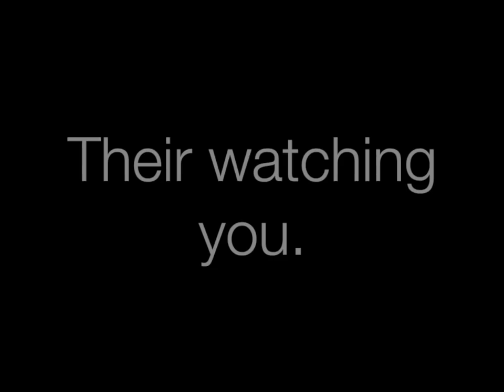They are everywhere.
You say my pecks/ titts are apart of the NSA CHALLENGE,lol.